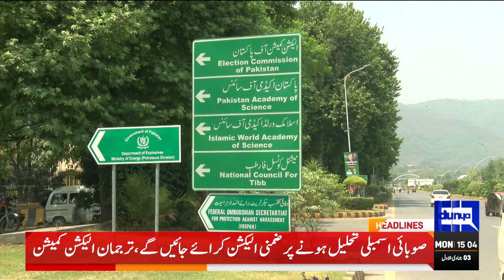Good News For Imran Khan | Dunya News Headlines 03 PM | 28 November 2022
Imran Khan Decision to Resign from All Assemblies |  Army Chief Farewell | PM Shehbaz Sharif Will Meet Army Chief | Toshakhana Case | Imran Khan Speech | Imran Khan | PM Shahbaz Sharif Govt | Huge Decisions in November | Contempt of Court Case in Supreme Court | FIA Action Against Imran Khan | CM Punjab Pervaiz Elahi Big Statement | Imran Khan Surprise To Govt |  Imran Khan Take U-turn | Imran Khan Loss Big Wicket | Election Comission Reaction Imran Khan Decision